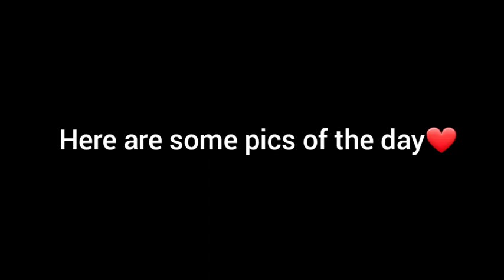My 14th birthday❤ | 24th January| Prashansa's Vlogs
Hi everyone
We are 500 now thankyou so much everyone♡
I want to thank Lord Jesus for helping and guiding me always❤
and i want to thank my mom,dad and sister for everything for what they prepared and did for my birthday and we had so much fun and enjoyed i love you three❤ and thankyou for all your beautiful wishes i received🌹